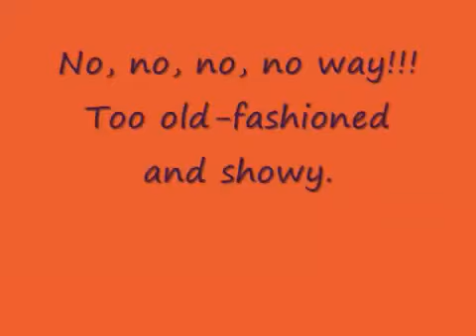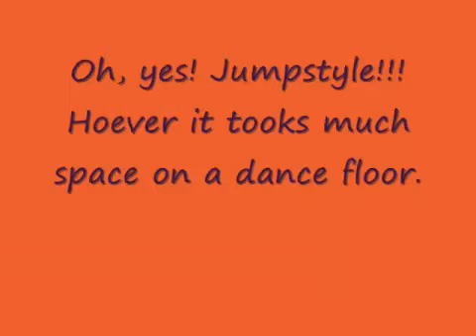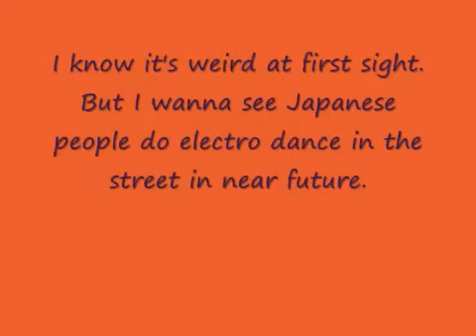JAPANESE ELECTRO-THE ELECTRO REVOLUTION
The REVOLUTION spreads over the WORL